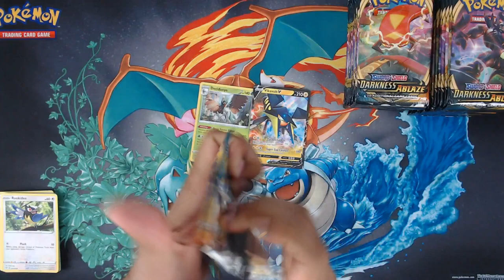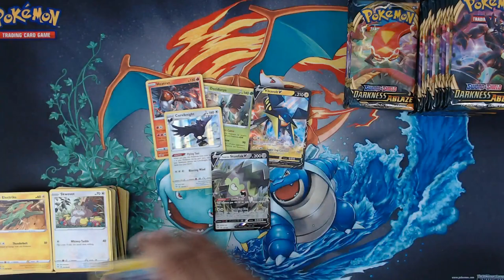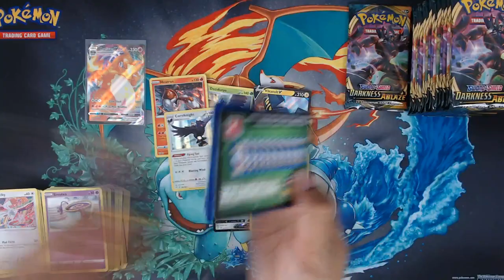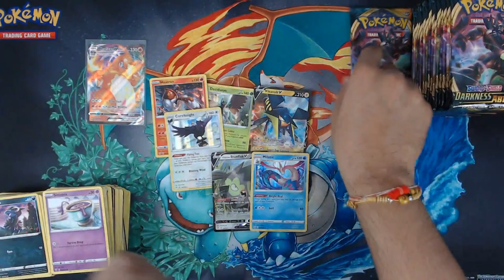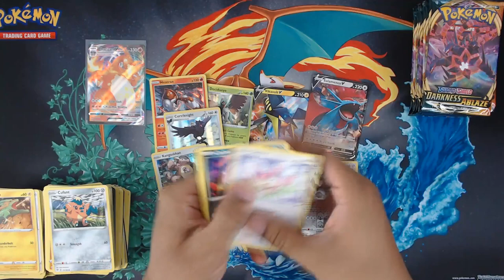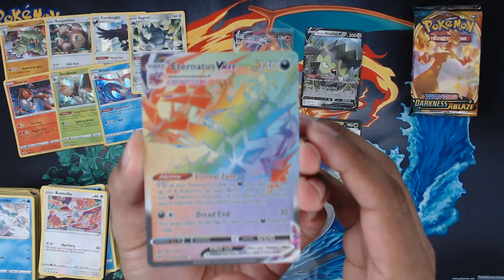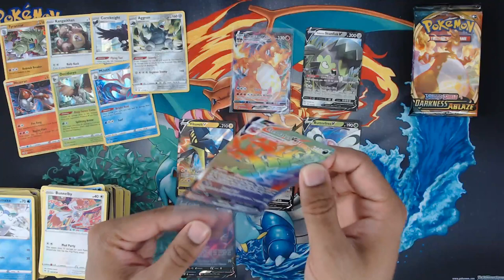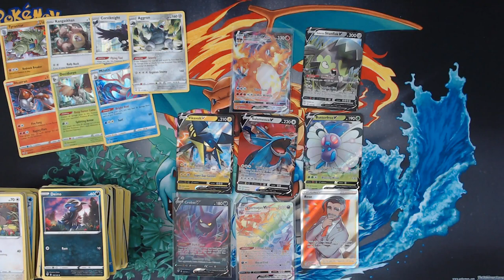Opening THE BEST Darkness Ablaze Booster Box - Charizard Vmax!!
One of the best booster boxes I've seen being opened!
Charizard Vmax, Crobat, Eternatus what more could you ask for?

This is booster box no.5 out of 6 from the case that I bought to open, we've had some insane luck so far but can we keep it up?

About Sword & Shield Darkness Ablaze:
The velvet night glows, burns, and blazes astoundingly bright as the Legendary Pokémon Eternatus arrives as a Pokémon V alongside Centiskorch V, Mew V, Galarian Slowbro V, and many others. You'll also find towering Pokémon VMAX in their Gigantamax forms: Charizard VMAX, Grimmsnarl VMAX, Butterfree VMAX, and more! Light a fire with the Pokémon TCG: Sword & Shield—Darkness Ablaze expansion!

Dozens of recently discovered Pokémon from the Galar region

14 powerful Pokémon V and 7 enormous Pokémon VMAX

More than 15 Trainer cards and 3 new Special Energy cards